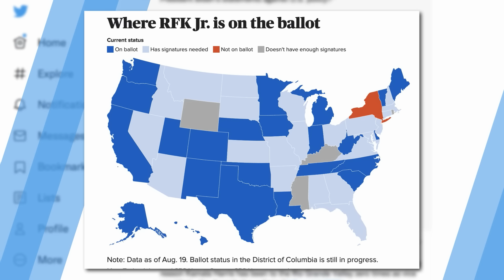Major Shakeup in Election Could Secure Win for Trump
If Robert F. Kennedy Jr. were to drop out and endorse Donald Trump, it could significantly alter the dynamics of the 2024 presidential race. This move might consolidate support among voters who are disillusioned with the Democratic Party, potentially boosting Trump's chances against Kamala Harris.